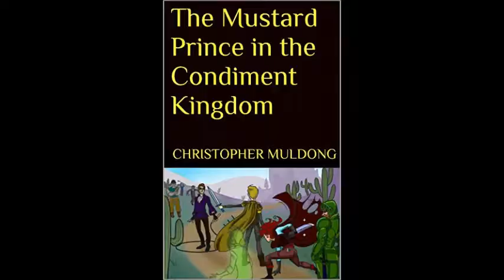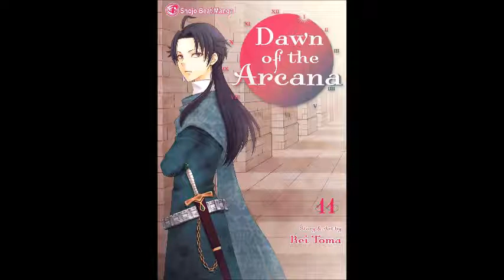Dawn Of The Arcana Manga Review Volumes 10-13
Manga review for Dawn of the Arcana Volumes 10 to 13.

Synopsis:
Princess Nakaba of Senan is forced to marry Prince Caesar of the enemy country Belquat, tantamount to becoming a hostage. While Caesar is pleasing to the eye, he is also selfish and possessive, telling Nakaba outright: “You are my property.” With only her attendant Loki at her side, Nakaba must find a way to cope with her hostile surroundings, her fake marriage...and a mysterious power!